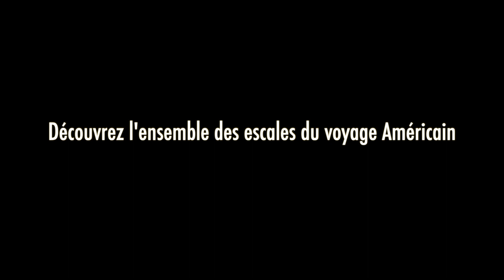BA Le grand voyage 2015 de L'Hermione en Amérique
Dans ce documentaire exclusif la frégate L'Hermione et son équipage nous fait revivre l'intégralité de son premier grand voyage inaugural aux Etats-Unis.
Découvrez l’ensemble des escales de ce périple, ainsi que la vie à bord de ces marins volontaires et professionnels sur une frégate du 18ème.
Version Apollo